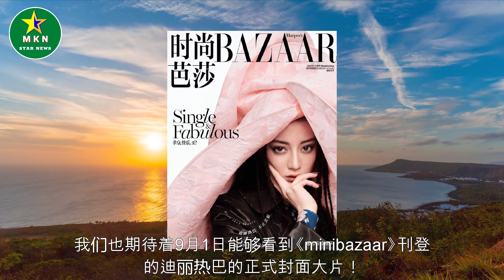迪丽热巴《minibazaar》九月刊封面预告发出！太美啦！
迪丽热巴《minibazaar》九月刊封面预告发出！太美啦！  | MKN Star News.